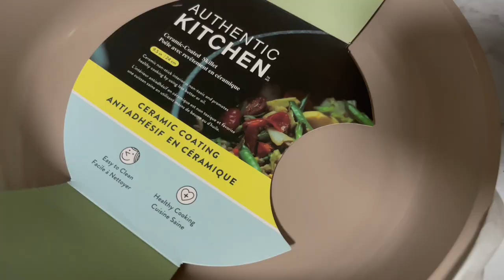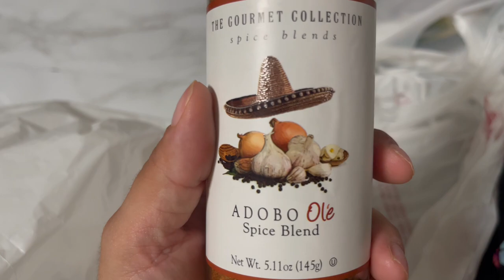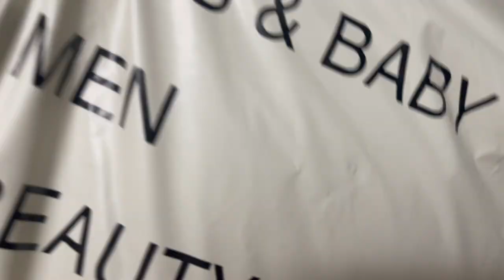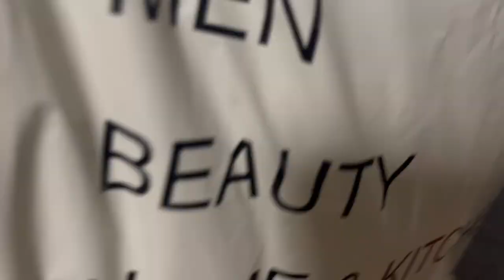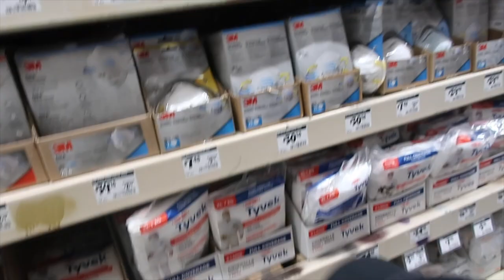RENOVANDO MI LAVANDERIA + HACIENDO CURTIDO SALVADORENO + DIA EN FAMILIA